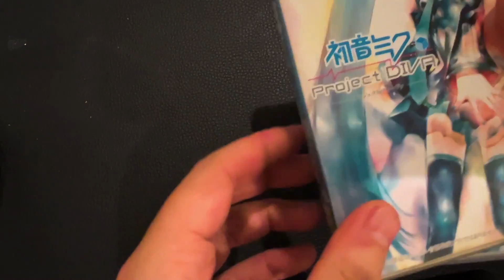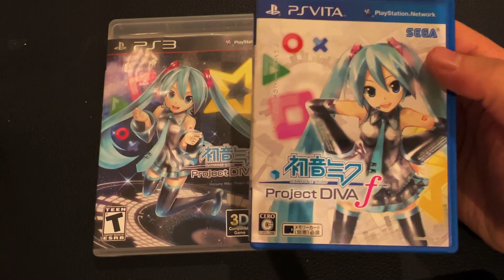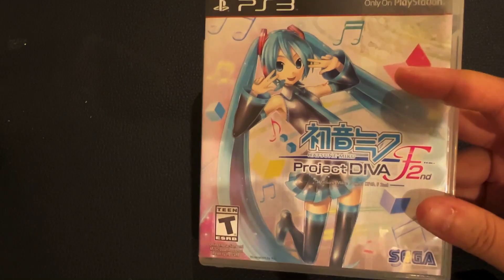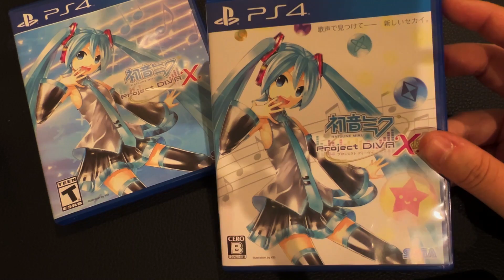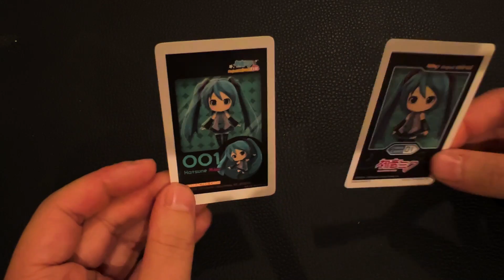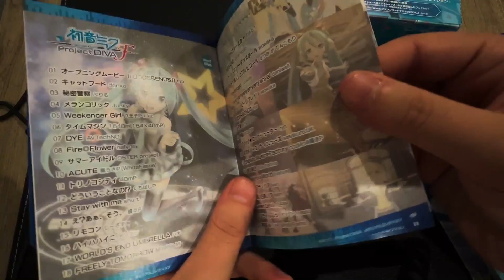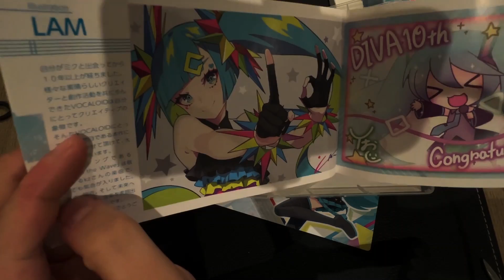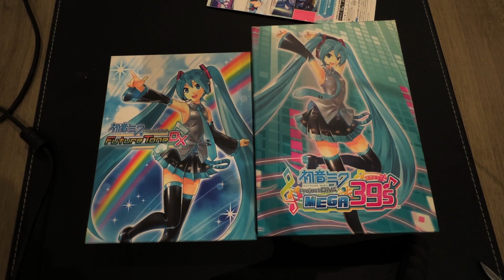I have collected EVERY Hatsune Miku: Project DIVA game!!! (Collection Showcase)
So I have played (almost) every Hatsune Miku: Project DIVA game out there, and I figured it's time to collect them all! Over the past few months, I have hunted down and bought the remaining physical copies...I am proud to show off my collection with you guys!

Timestamp:
00:00 Introduction
02:24 Project DIVA, 2nd, and Extend
06:33 Project DIVA F (PS3 + PS Vita)
10:31 Project DIVA F 2nd (PS3 + PS Vita)
12:18 Project DIVA X (PS Vita + PS4 [EN/JP])
15:50 Project Mirai, Mirai 2, and Mirai DX (JP/EN)
19:59 Mirai AR Crads (all 4 games)
23:47 Project DIVA Future Tone DX and Mega 39s (Special Editions)
32:11 Outro